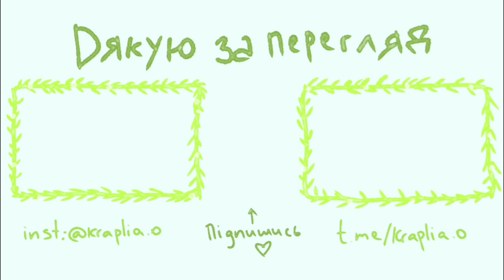декор для дому: без г*вна, але з палками